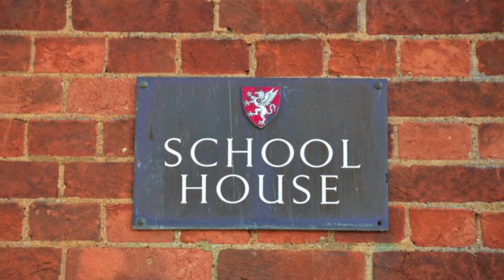A Year in the Life of Abingdon School